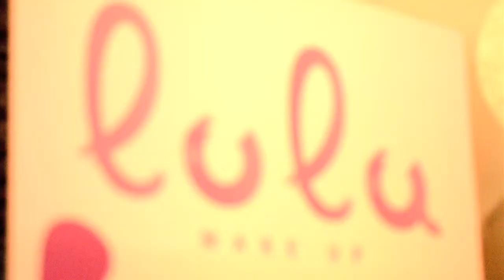Matilda Have Fun Green Party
Matilda Have Fun
Green Party
venerdì 29 giugno 2012
prod by: Foto Miura